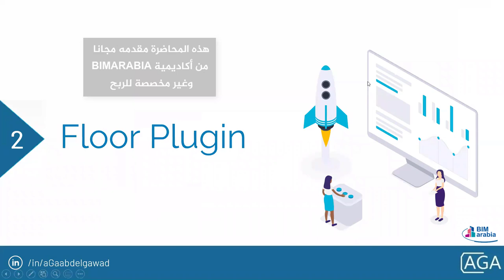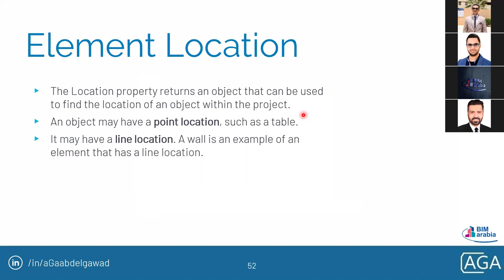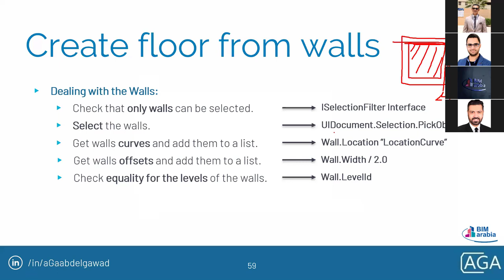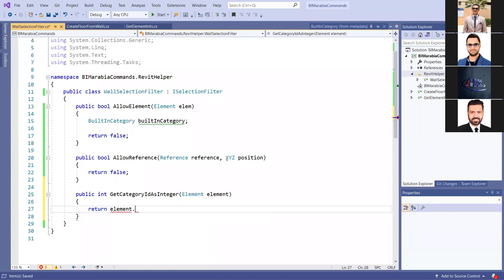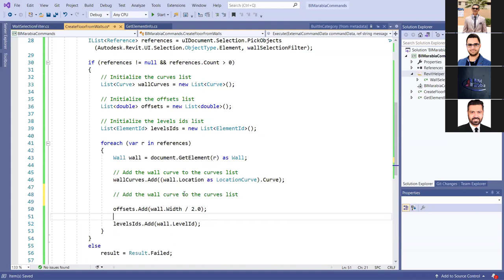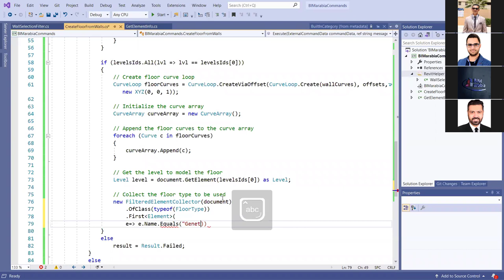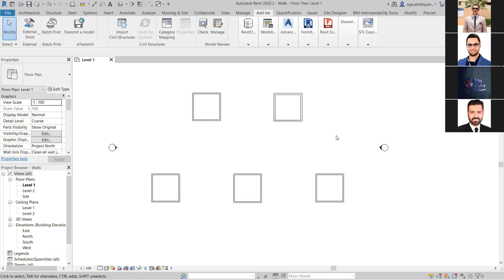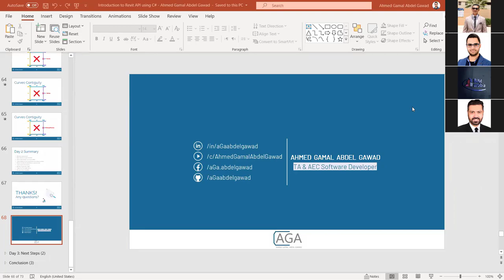Introduction to Revit API using C# Lec 02